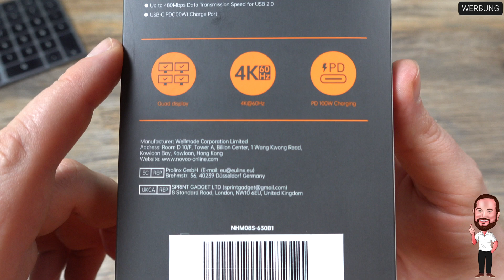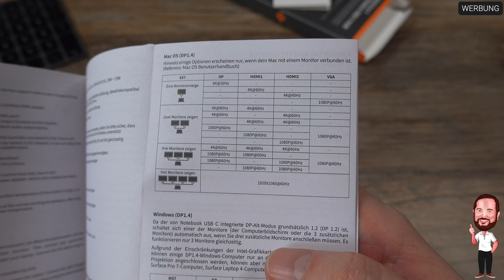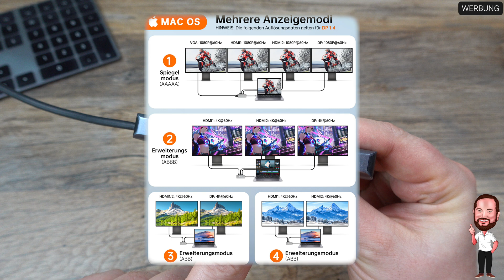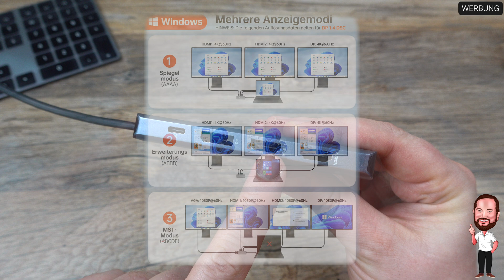Novoo RM8 | Der Mehr - Monitor / Display USB - C Hub für Notebook, Tablet und Smartphone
Ich habe schon seit einigen Jahren keinen separaten Laptop oder kein Notebook mehr, weil ich mit dem iPad Pro gerade mit iPadOS eine super Alternative zu Macbook und Co. gefunden habe. Es gibt auch nur wenige Anwendungsgebiete, wo man mit der Kombi aus iPad und Tastaturcover nicht weiterkommt. Aber ein Hindernis bleibt solange man nicht Airplay verwenden möchte - der Anschluss an den Monitor bzw noch entscheidender falls man doch ein Macbook o.ä. nutzt, die Monitore.
Der Novoo Hub hat neben 2 HDMI Ports mit max. 4k@60Hz, einen VGA - Port, falls ihr noch einen älteren Monitor daheim habt, einen Displayport DP 1.4 DSC, 2 USB-A Anschlüsse, einen USB-C Anschluss und vor allem auch einen USB-C PD Anschluss mit 100W Eingang und 85W Ausgangsleistung. Warum ist der wichtig? Wenn ihr den USB-C Port eures Gerätes mit dem Hub „blockiert“ müsst ihr ja noch irgendwie laden. Das geht über den PD - Port, was für Power Delivery steht. Durch diesen Standard könnt ihr euer Netzteil dort anschließen und die Versorgung wird weitergeleitet. Das geht bis zu 100 Watt, was ja deutlich mehr ist, als das iPad Netzteil überhaupt leistet.
Ihr könnt aber auch euer Smartphone anschließen - sofern es USB-C unterstützt. Da ist es natürlich insbesondere spannend, dass ihr auf euren USB-Stick zugreifen und auch mal einen Fernseher zum Zeigen der Urlaubsbilder verwenden könnt. Oder ihr könnt einfach eine Tastatur und Maus am Smartphone verwenden. Den Ideen sind somit kaum Grenzen gesetzt.

▬▬▬ Inhalt ▬▬▬
00:00 Intro
00:32 Faktencheck - Die Verpackung
01:48 Wir packen aus - Das Unboxing
03:18 Anschlüsse im Detail / Optik und Haptik
04:58 Ladegeschwindigkeit im Test
05:54 Mehrere Displays in der Nutzung
07:24 Mein Fazit zum Novoo RM8 Display - Hub

▬▬▬ Herstellerlink ▬▬▬

Alternativ hier auch noch die entsprechenden Amazon - Links zu den Produkten:

Novoo RM8 ➡️
Mit dem Code "WELOVETECH68" bekommt ihr noch mal 10% oben drauf. Der Code läuft am 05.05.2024 ab.